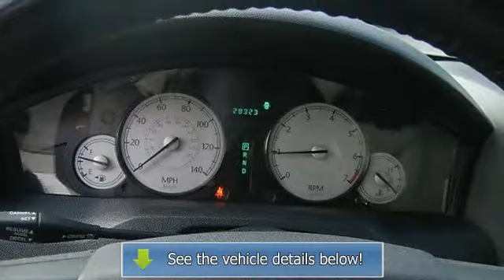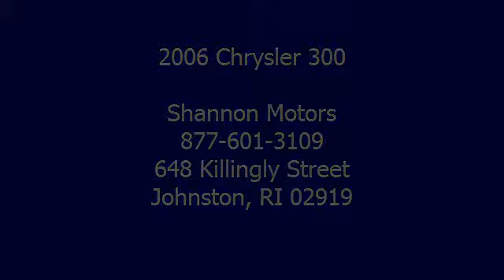2006 Chrysler 300 - Shannon Motors - Johnston, RI 02919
Shannon Motors
648 Killingly Street

For Sale: 2006 Chrysler 300
VIN: 2C3KA53G26H338858
Engine: Gas V6 3.5L/214
Drivetrain: RWD
Transmission: Automatic
Mileage: 28,305
Color: Black (exterior) Tan (interior)

Features:
$53 per week! Head turner with a long list of safety features, plenty of luxury and performance. SPECIAL INTERNET PRICING! THE PRICE YOU SEE IS THE PRICE YOU PAY! You must mention this ad when you call SHANNON MOTORS!! If you want this vehicle, call to reserve it with a $250 deposit before someone beats you to it! SHANNON MOTORS Guarantees Credit APPROVAL! For a FAST response, fill out our Secure 30 Second Credit Application online at ShannonMotors.com, or call and talk to a SHANNON MOTORS Credit Specialist TODAY! Drive your dream today! *Premium Tier Credit. Up to 72 months. 25% down. 6.75% A.P.R. Prices and terms are subject to change at any time. Errors may sometimes occur. Please contact dealer for complete details.